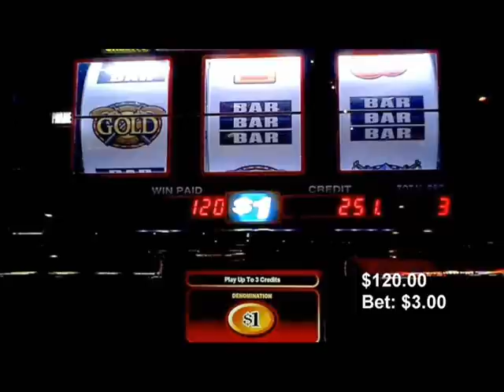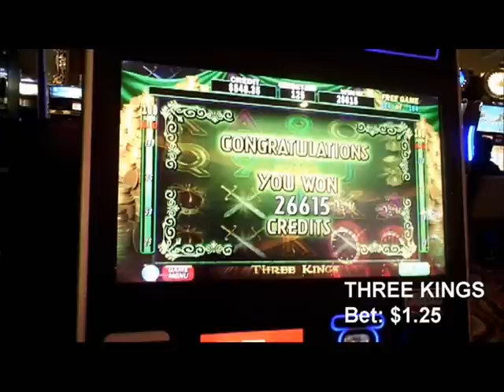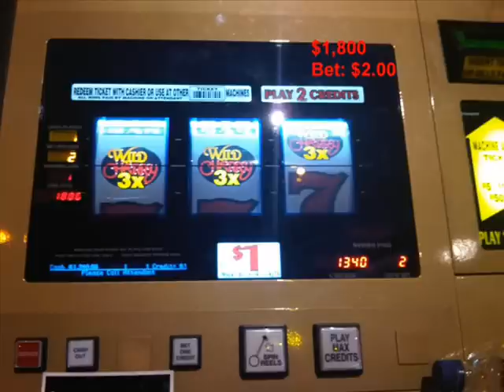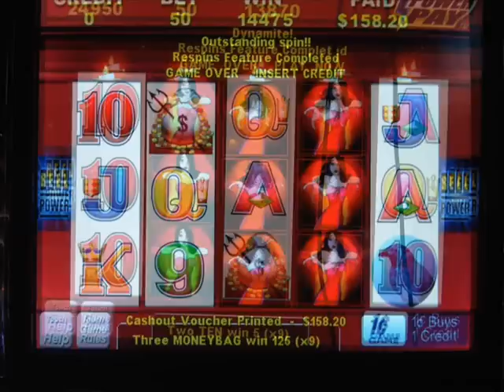SLOT MACHINE HITS ~ East Coast Slot Wins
red rooster silk kimono village people party lucky lemmings stickin rich big ben lil ladies griffins gate kitty glitter miss outback jack penguins sheepload of cash tigress helen of troy wheel of fortune wof  banana king blazing 7s jungle monkey buffalo dream time dreamtime game of dragons kickin ass 100 ladies sun and moon treasures of troy triple wild cherry witches riches triple double dollars desert spirit egypt wippin wild whipping 50 lions xtra reward triple stars three kings shaman's magic bombay reelin & boppin pompeii 100 lions black knight double bucks kingdomof the titans jolly roger goldfish 2 diamond ring moolah silver and gold double diamond robot riches treasure diver zeus wicked winnings II voyages of sinbad prophecy russian treasure winning times pharaoh's fortune double jackpot great eagle hawaiian goddess monkees